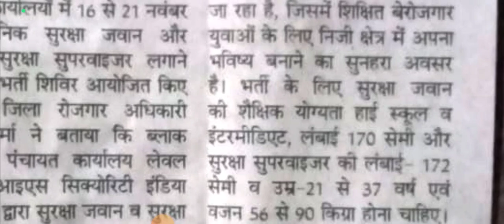सक्षम युवाओं रोजगार विभाग द्वारा रोजगार भर्ती सुचना